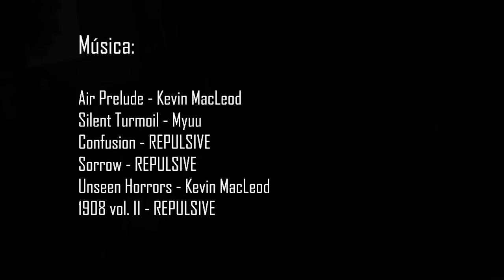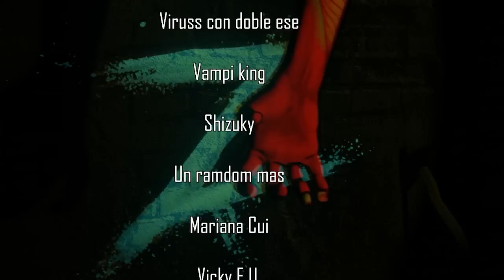Me volví ADICTO a tocar el VIOLIN | Historia de Horror | Creepypasta | Ciudadano Z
Historia escrita por: Saturdead

Gracias a @GameDany por su colaboracion como Milla.

Corrección de estilo: Itz
Edición de vídeo: Fanterozen

COMANDOS
!ropa
!redes